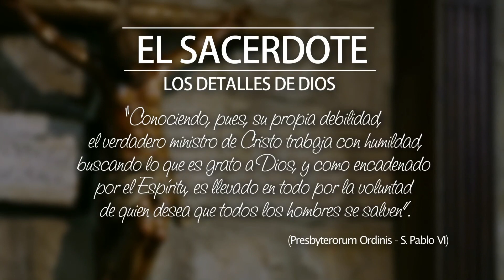E.S. - D. Luis F. Ochoa de Aranda: Los detalles de Dios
D. Luis F. Ochoa de Aranda, sacerdote de la Archidiócesis de Valencia (España), se rindió al Señor al darse cuenta de que si seguía negando darle su «sí» al Señor, nunca alcanzaría la verdadera felicidad. Al acabar sus estudios en la Facultad de Teología, le anunciaron que sería ordenado sacerdote el 13 de junio de 2015, una fecha con gran valor en su vida, ya que siete años antes, ese mismo día, había fallecido su padre. D. Luis vio en esto no una mera coincidencia, sino un regalo que el Señor le hacía para demostrarle que a Él no se le escapa nada, y que le ayudaría, con su gracia, a desempeñar el ministerio que estaba poniendo en sus pequeñas manos.